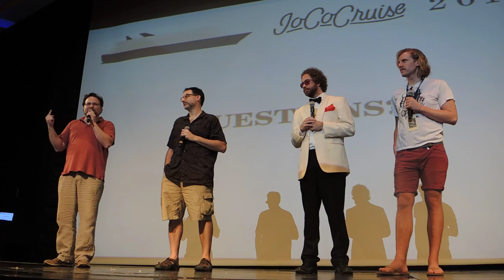Can we make the secret Indian dish less secret? — JoCo Cruise 2017 Q&A on JoCo Cruise 2016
There’s always an Indian dish available, cooked for the crew, which is not on the menu but can be ordered by whoever asks for it. Sea monkeys are big fans of these secret indian dishes, so one asks whether it can be put on the menu on JoCo Cruise 2017, since we'll have the whole ship and should have more control over such things.